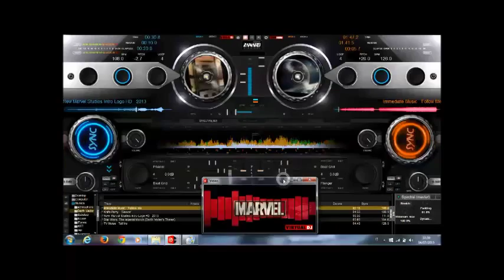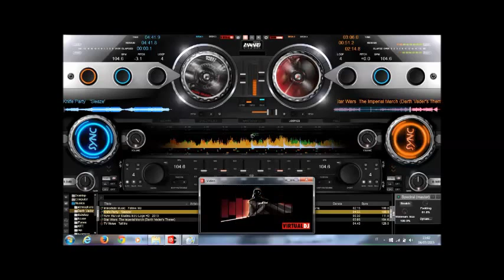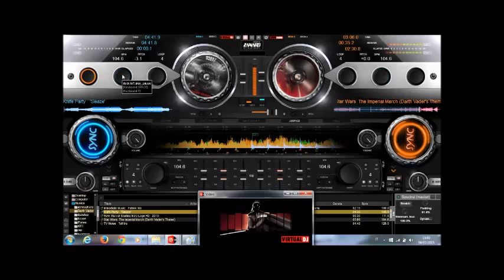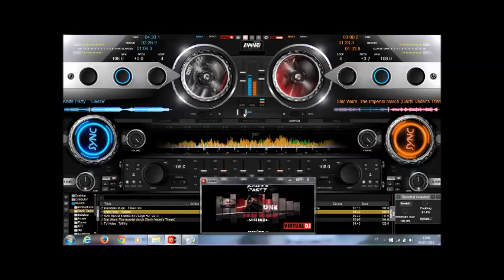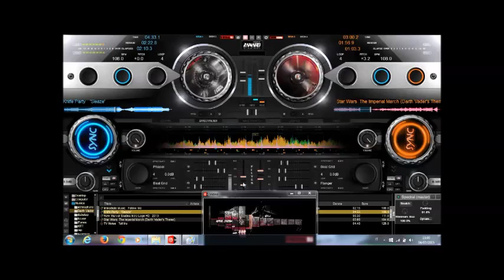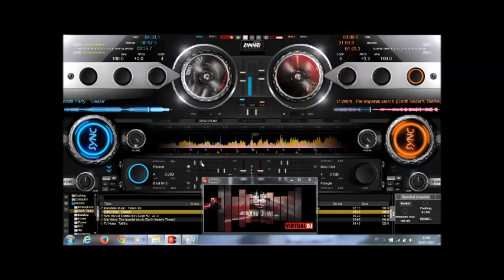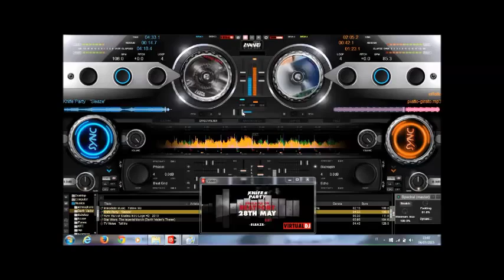Dj Elvis - Darth Vader RemiX Bomb